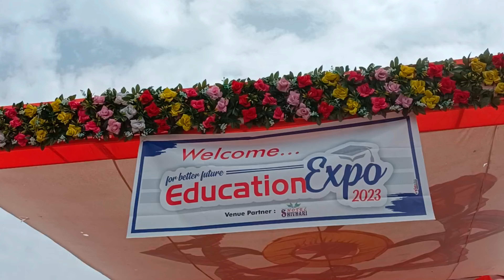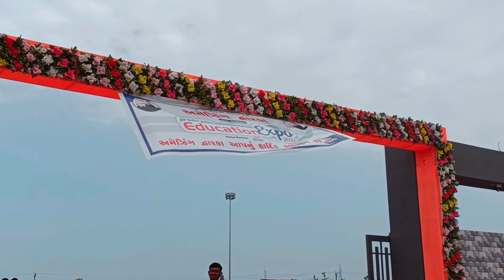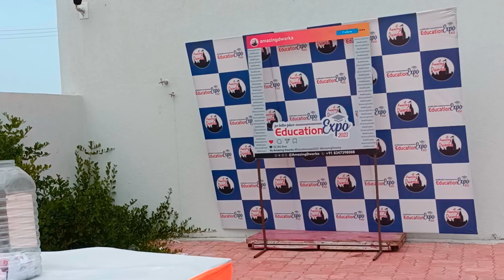Today we will go to the event Amazing Dwarka||आज हम जाएंगे इवेंट में अमेजिंग द्वारकाevent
अमेजिंग द्वारका वीडियो

follow my OTHERS PLATFORM👇🏻

sunil karathiya
from :-moti gop Jamnagar Gujarat